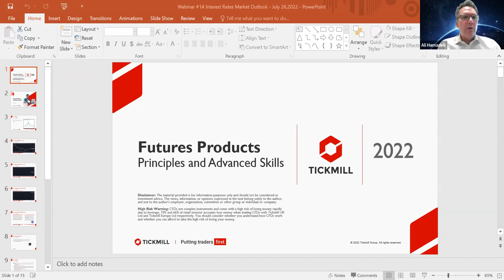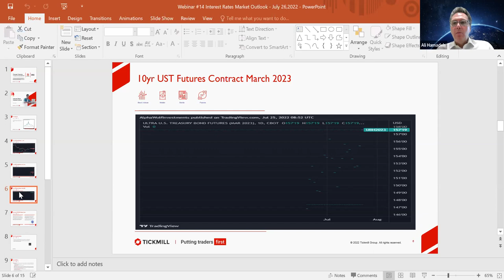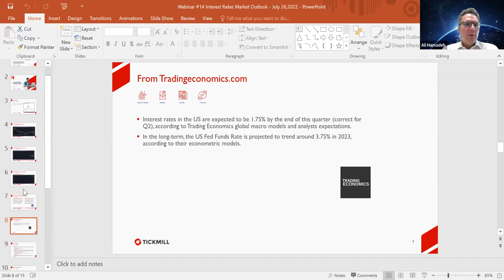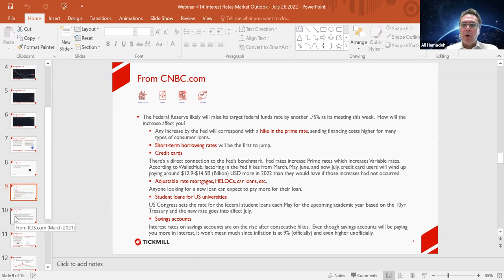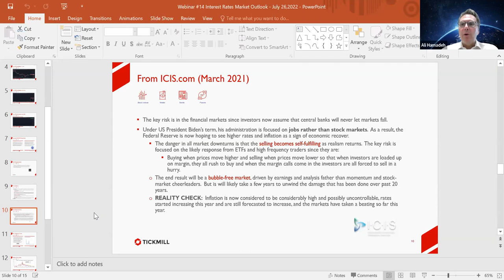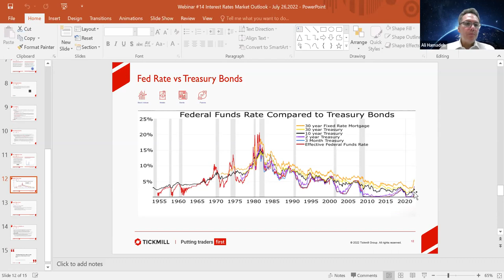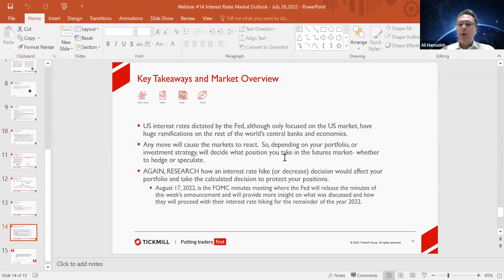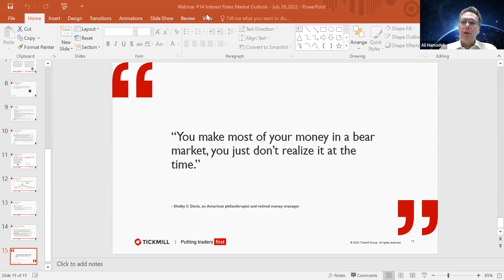Futures Market Outlook (S&P500 Index)